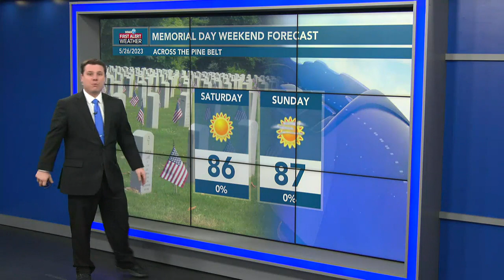10pm Headlines 5/26